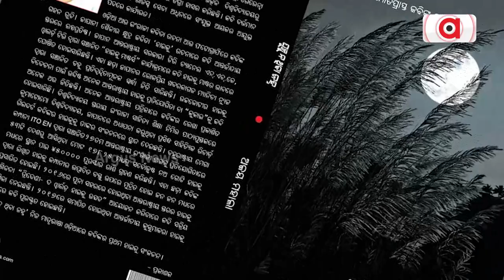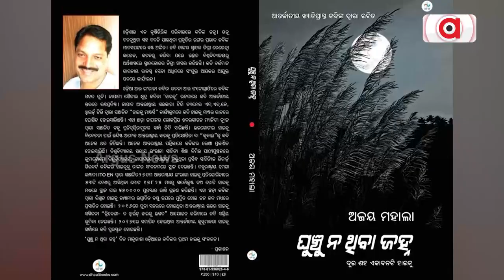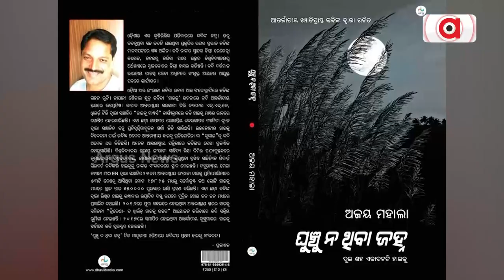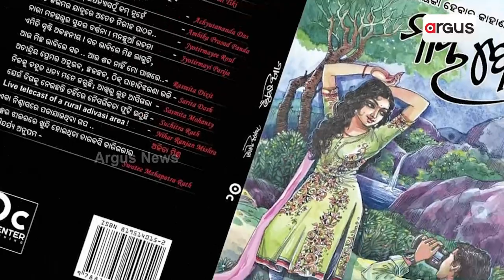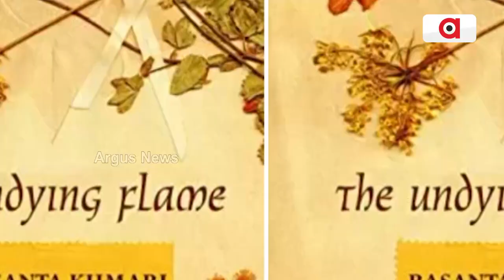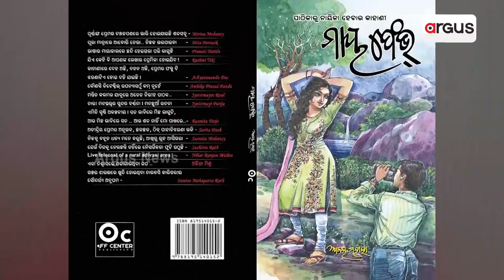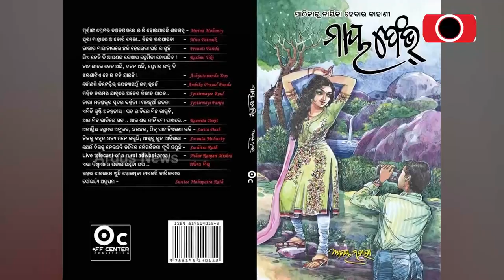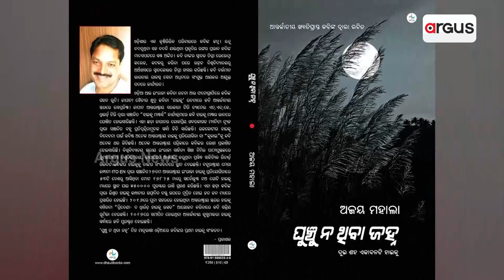Exclusive Interview With Ajay Mahala || Argus News